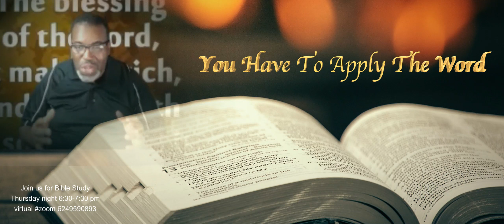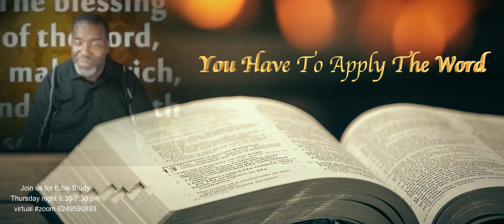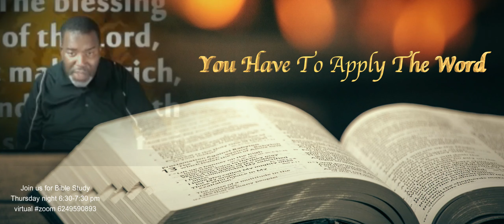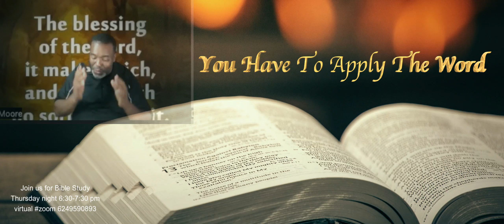Applying God's Word !!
Elder Gary Moore
Vision Ministry Outreach Center
Church Without Walls